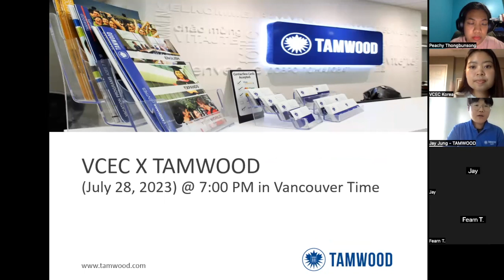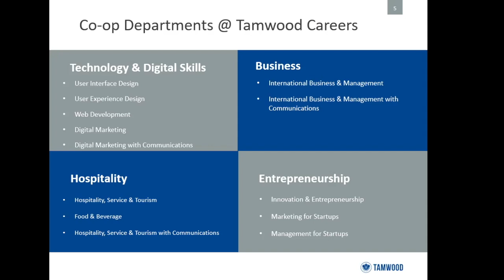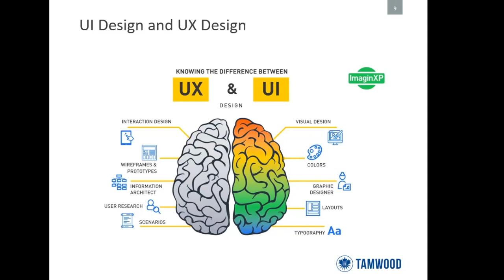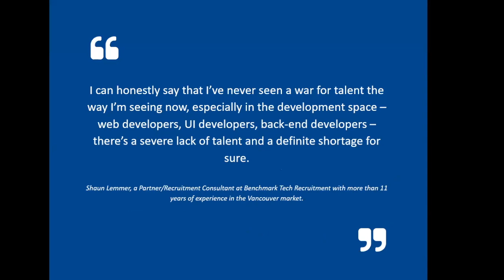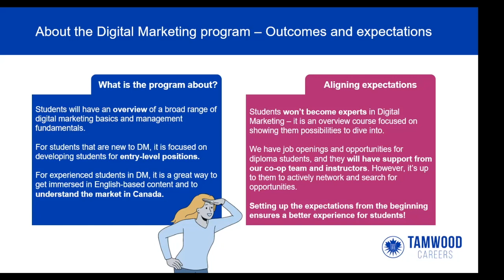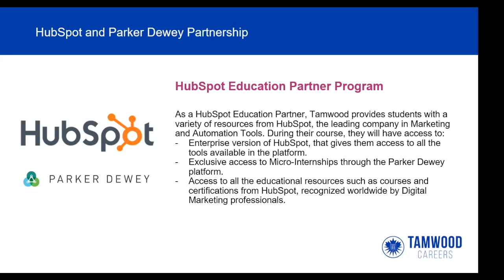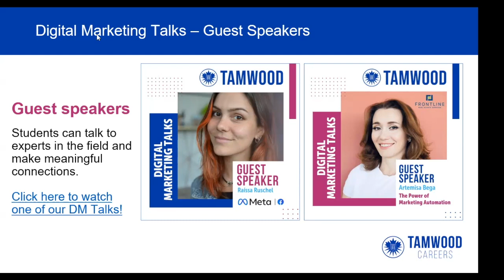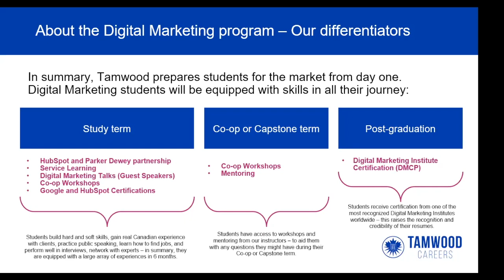Uniguide X Tamwood โครงการ work & study แคนาดา | เรียนและทำงานได้ ไม่ต้องใช้ผลไอเอล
สวัสดีค่ะทุกคน วันนี้มาในช่อง UniGuide the series ep.1 สัมมนาโดยตรงกับสถาบัน Tamwood สถาบันเอกชนที่เน้นคอร์ส co-op หรือเป็นคอร์สที่สามารถเรียนและทำงานได้ในช่วงระยะสั้น 1-2 ปี มีทั้งคอร์สด้านธุรกิจ, การตลาด, IT และที่นิยมกันมากที่สุดคือ Digital Marketing ค่ะ

📌สนใจสมัครเรียนติดต่อสอบถามได้ที่ Line: @uniguide (มี @ ด้วยนะคะ) หรือ inbox เข้ามากันได้เลยค่ะ